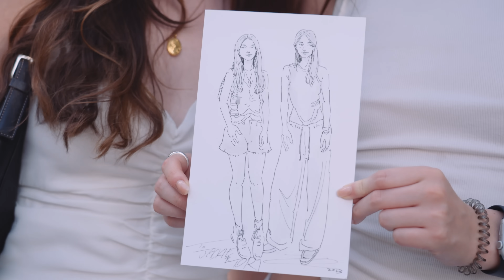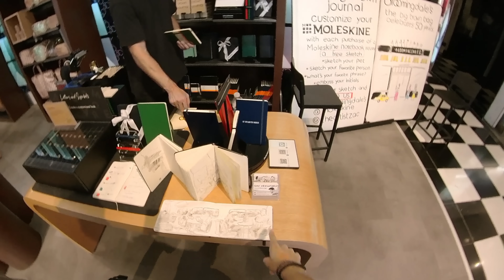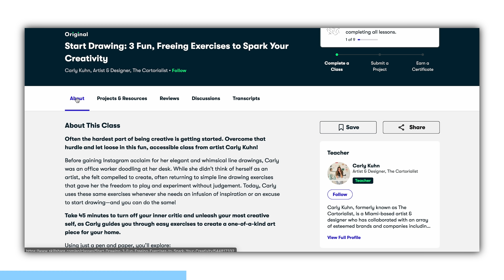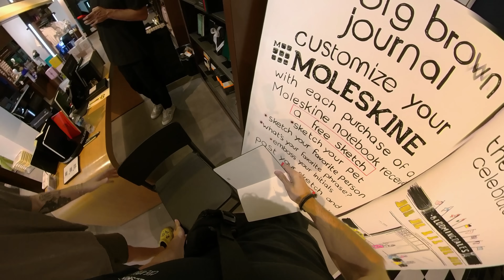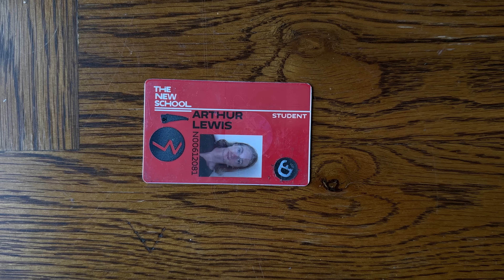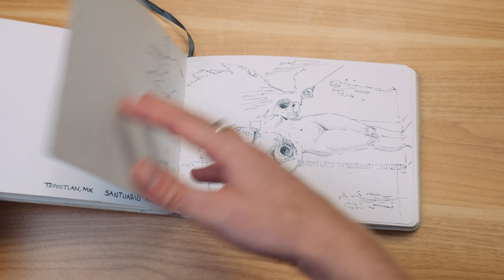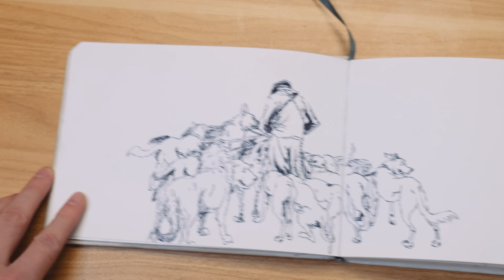This Artist Makes $1,000 Per Day Drawing People in NYC